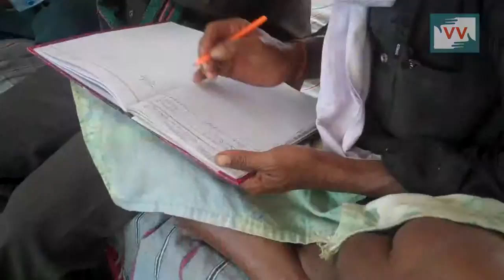A Protest For Compensation - Bhan Sahu reports for IndiaUnheard